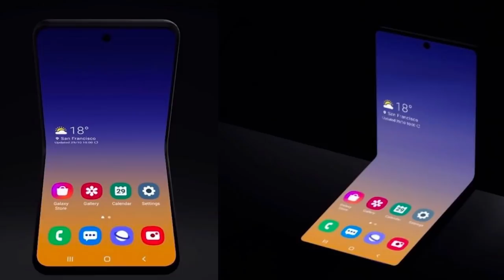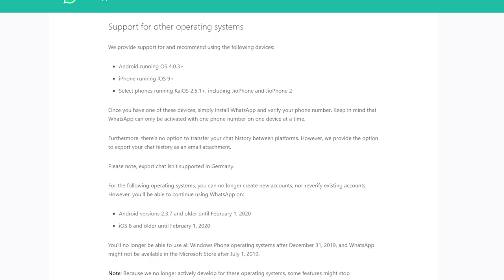Amanz24 - Galaxy Fold Generasi Kedua Seawal 2020, WhatsApp Hentikan Operasi Peranti Windows Phone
Samsung dijangka memasarkan telefon dengan skrin boleh-lipat seawal Februari 2020. Ia dijangka menawarkan skrin bersaiz 6.7-inci dengan rekaan hampir petak apabila dilipat. Jenama ini turut akan memperkenalkan Galaxy Fold generasi kedua pada penghujung 2020 kelak.

SK Hynix iaitu syarikat pembuat cip memori bakal memperlihatkan komponen terbaru melalui siri SSD Gold P31 dan Platinum P31 di acara CES 2020. Buat masa ini, SK Hynix tidak mengumumkan sebarang butiran mengenai siri SSD ini, selain daripada ia akan hadir dengan variasi SATA dan PCIe.

Seterusnya, WhatsApp akan berhenti operasi di peranti Window Phone bermula hari ini. Dengan ini, pengguna Windows Phone disarankan untuk membuat salinan pendua data di WhatsApp, sebelum sokongan untuknya ditamatkan tidak lama lagi.

Netflix pula mengumumkan bahawa cukai SST 6 peratus akan dikenakan bermula 9 Januari kelak. Cukai ini akan dikenakan untuk pelan Basic, Standard dan Premium. Sementara, pelan mudah alih pula tidak akan menerima sebarang kenaikan harga dan cukai.

Akhir sekali, Google Play Store juga turut akan mengenakan caj tambahan SST 6 peratus bermula 1 Januari 2020. Caj ini tertakluk kepada pembelian aplikasi, kandungan dan pembelian dalam-aplikasi di Google Play.